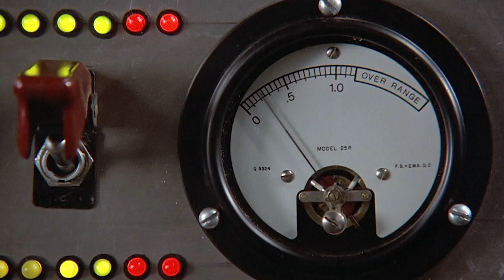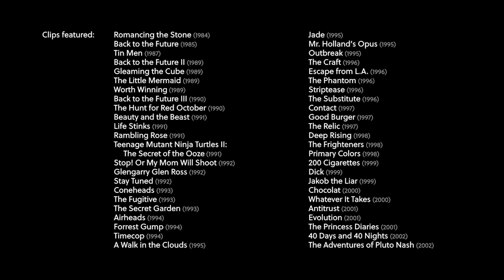Nina Saxon: A Career Retrospective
A career retrospective on the work of title design legend Nina Saxon, created to accompany the feature article on Art of the Title:

Producer: Lola Landekic
Editor: Sophy Romvari
Additional Edits: Lola Landekic

Featured clips:

Romancing the Stone (1984)
Back to the Future (1985)
Tin Men (1987)
Back to the Future II (1989)
Gleaming the Cube (1989)
The Little Mermaid (1989)
Worth Winning (1989)
Back to the Future III (1990)
The Hunt for Red October (1990)
Beauty and the Beast (1991)
Life Stinks! (1991)
Rambling Rose (1991)
Teenage Mutant Ninja Turtles II: The Secret of the Ooze (1991)
Stop! Or My Mom Will Shoot (1992)
Glengarry Glen Ross (1992)
Coneheads (1993)
The Fugitive (1993)
The Secret Garden (1993)
Airheads (1994)
Forrest Gump (1994)
Timecop (1994)
A Walk in the Clouds (1995)
Jade (1995)
Mr. Holland’s Opus (1995)
Outbreak (1995)
The Craft (1996)
Escape from L.A. (1996)
The Phantom (1996)
Striptease (1996)
The Substitute (1996)
Good Burger (1997)
The Relic (1997)
Deep Rising (1998)
The Frighteners (1998)
Primary Colors (1998)
200 Cigarettes (1999)
Dick (1999)
Jakob the Liar (1999)
Chocolat (2000)
Whatever It Takes (2000)
Antitrust (2001)
Evolution (2001)
The Princess Diaries (2001)
40 Days and 40 Nights (2002)
The Adventures of Pluto Nash (2002)